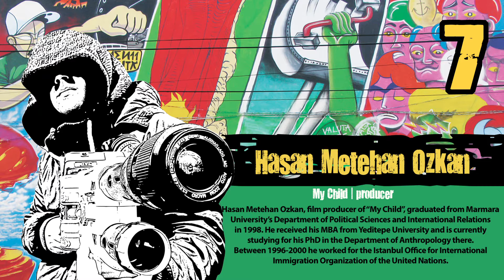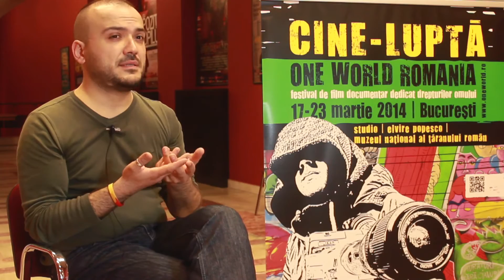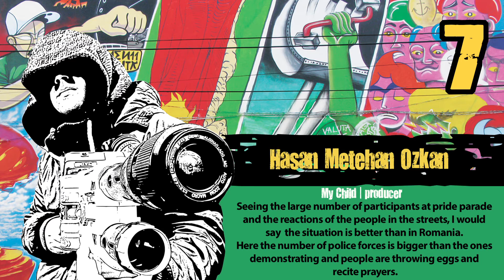One World Romania 2014 - Interview with Hasan Metehan Ozkan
- producer of My Child -
My Child presents an inspiring group of Turkish parents of LGBT individuals, who have gone through the difficult path of accepting their children for who they were. Filmed in their own homes, with the camera placed directly in front of their faces, Errol Morris-style, they talk about their most intimate anxieties, experienced when realizing what their children were going through in a conservative society such as today's Turkey. For them, learning that their children were LGBT implied a gradual re-learning of how to be parents -- a steep curve which included their own version of 'coming out' and culminated with the discovery of activism 'out of love'. This is neither a lesson in alternative parenthood nor a conventional advocacy piece. It is a deeply humane story with real parents re-discovering themselves and their children, and deciding to stand up for them. If an 80-year-old religious grandmother from rural Turkey can accept her grandchild the way he is, what excuse do we have?
"What I realized over the recent years is that parents do not have sons or daughters, they have children. I thought I had a daughter, and then I learnt that, actually, I had a son. What really matters to me is that he is my child".